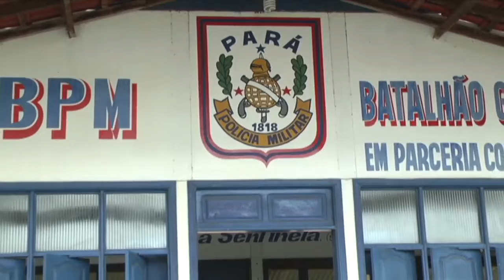18º BPM divulga balanço das ações policiais do mês de maio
18º BPM divulga balanço das ações policiais do mês de maio, Monte Alegre, Pará
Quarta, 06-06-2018